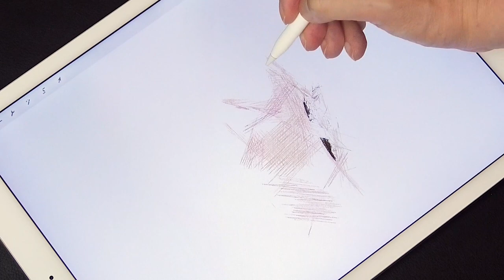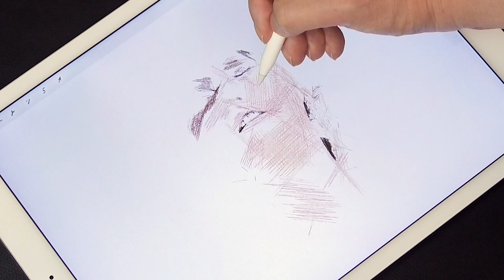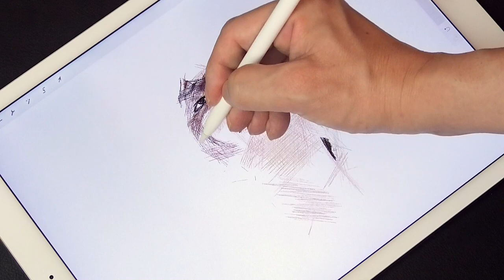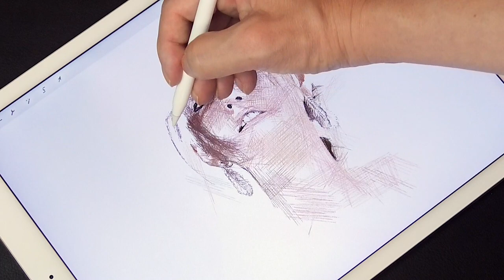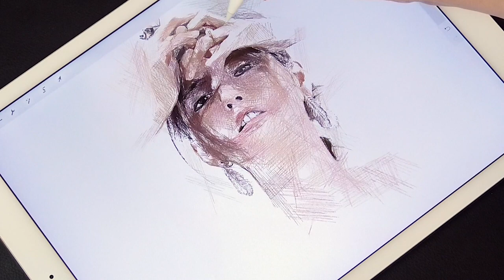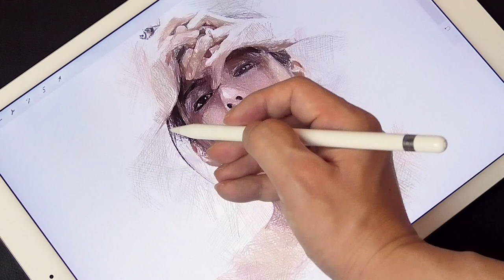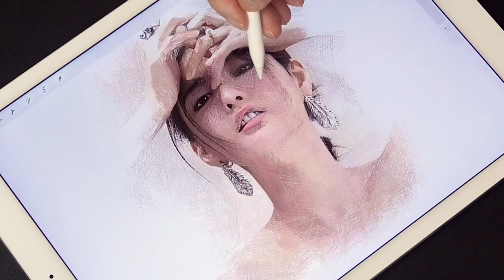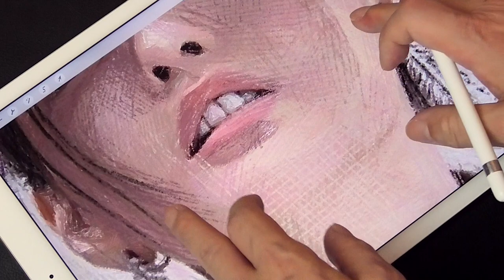Drawing Nana(AFTERSCHOOL) | Draw only with lines | Using Procreate iPad Pro | How to art | ArtyCoaty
Hey, guys! This time I drew Nana from "AFTERSCHOOL". I hope this video will be useful to you.

今回は「AFTERSCHOOL」のNanaさんを描きました。この動画が少しでも皆さんのお役に立てる事を祈っています。